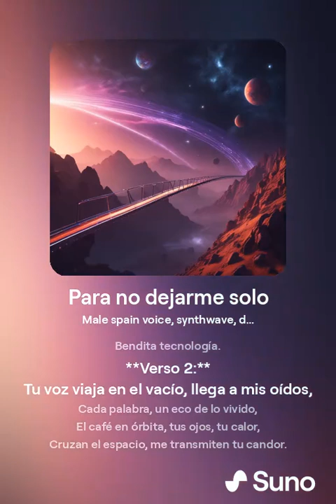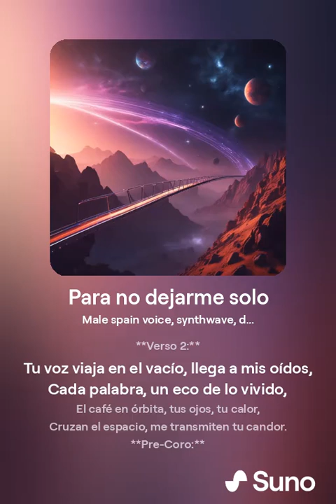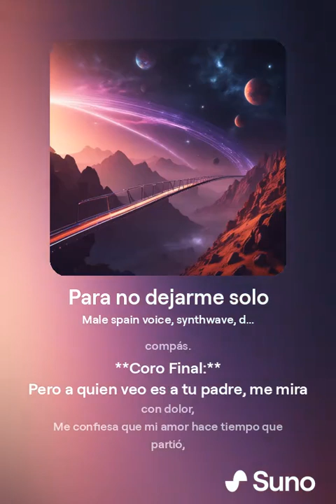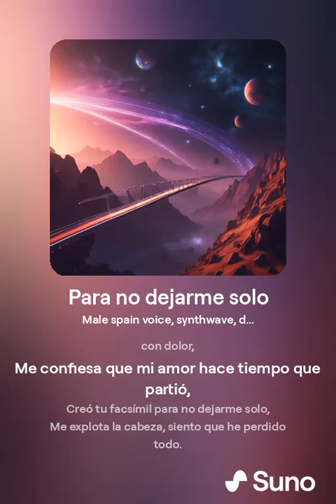Para no dejarme solo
Para no dejarme solo. Letra original de J. K. Vélez. Música y voces: Suno.